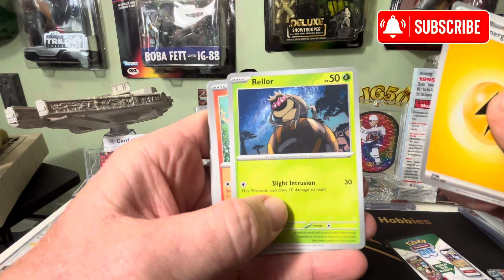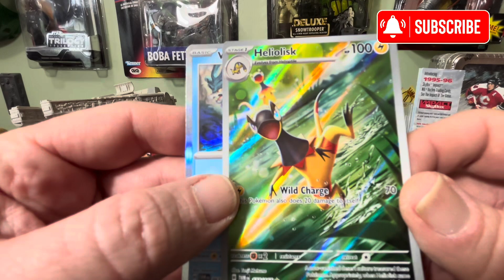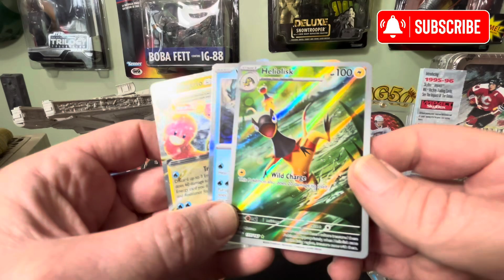Pokémon Nothing But Fire 🔥